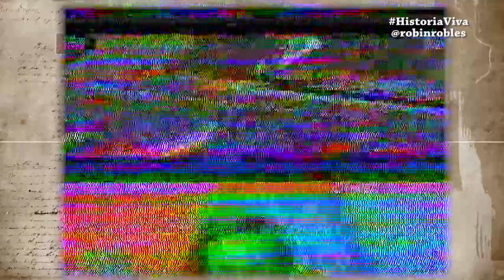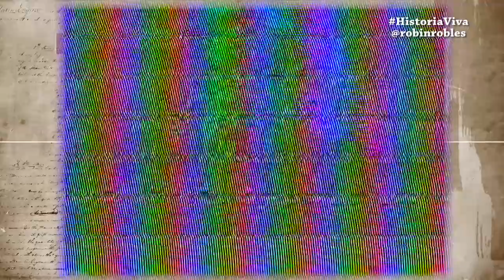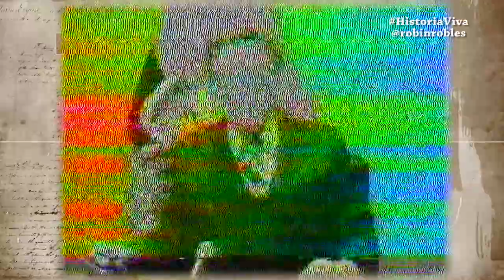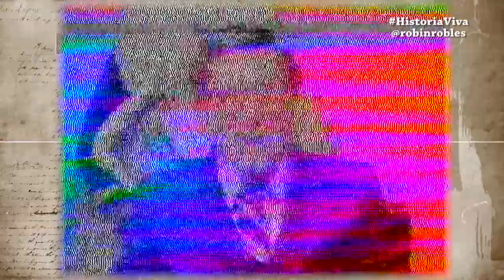1980 Jaime Roldós, Antes de su Muerte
ElDiscursoDeLaVictoria, este es el discurso más esclarecedor del expresidente Jaime Roldós, meses antes de su muerte, en 1980 y su postura en contra de los poderes tradicionales, claramente revolucionario, soberano, antisistema, contra las élites económicas y contra la injerencia extranjera.